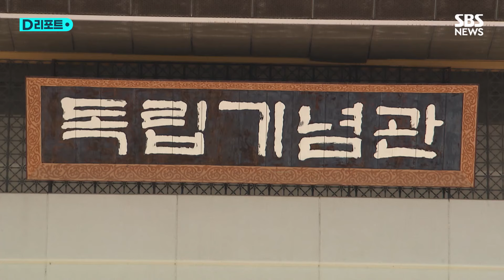홍범도 흉상, 육사 내 존치한다지만…광복회·야당 "1mm도 옮겨선 안 돼" / SBS /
육군사관학교가 외부 이전 추진으로 논란이 됐던 홍범도 장군 흉상을 육사 안에 존치하는 방향으로 가닥을 잡은 것으로 전해졌습니다.

다만 현재 설치된 충무관 앞에서 육사 안에 새로 조성하는 독립운동 기념공원으로 옮긴다는 계획입니다.

군 소식통은 "육사가 이런 방향으로 교내 기념물 재정비 계획을 올해 안에 확정해 육군본부에 예산 신청을 할 것으로 보인다"고 전했습니다.

앞서 정형균 육군사관학교장은 지난 17일 계룡대에서 열린 국회 국방위원회의 육군본부 감사에서 홍범도 흉상과 관련해 "육사 내부적으로 여론을 수렴한 결과 존치시켜야겠다는 의견이 많다"면서 "위치 자체는 현재보다 조금 더 선양하기 적절한 곳으로, 육사 안에서 조정하자는 의견이 있다"고 밝혔습니다.

홍 장군 흉상은 문재인 정부 때인 2018년 3월, 다른 4명의 독립운동 영웅 흉상과 함께 육사생도 교육시설인 충무관 앞에 설치됐습니다.

육사는 지난해 8월 31일 교내 기념물 재정비 계획에 따라 홍 장군 흉상은 외부로, 나머지 독립운동 영웅 흉상들은 교내 다른 장소로 이전하겠다는 입장을 밝혀 논란이 됐습니다.

소련 공산당 가입 전력이 있는 홍 장군 흉상이 육사에 설치된 것은 부적절하다는 게 당시 육사와 군 당국의 입장이었습니다.

이에 따라 홍 장군 흉상을 충남 천안 독립기념관으로 옮기는 방안이 추진됐지만, 반대 여론이 커지고 광복회 등 독립유공자 단체와 야당도 강하게 반발하면서 흉상 이전은 이뤄지지 않았습니다.

국방부와 육군은 홍 장군 흉상 외부 이전에 대한 부정적인 여론을 고려해 육사의 홍범도 흉상 교내 존치 방안을 반대하지 않을 것으로 보입니다.

다만, 광복회와 야당은 육사 충무관 앞에 설치된 홍 장군 흉상을 "1㎜도 옮겨서는 안 된다"는 입장을 고수해왔기 때문에 육사 내 위치 재조정에도 반발할 가능성이 큽니다.

육사 측은 "관련 사안은 아직 결정되지 않았다"며 "다양한 내·외부 의견을 수렴해가는 중"이라고 밝혔습니다.

(편집 : 김수영, 제작 : 디지털뉴스편집부)